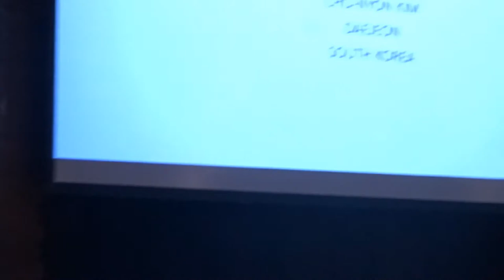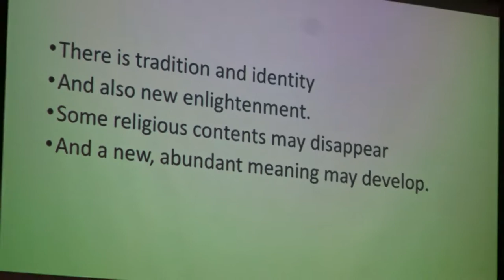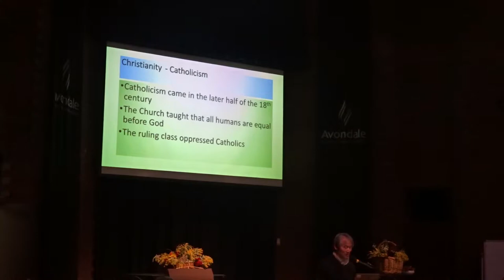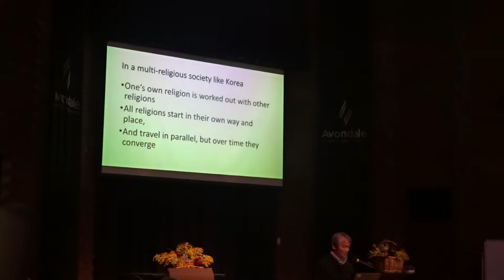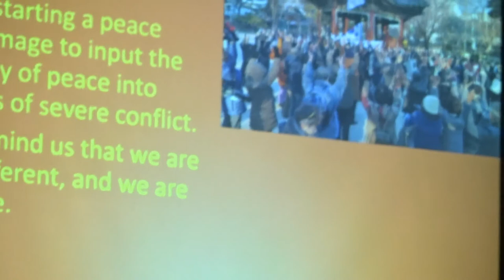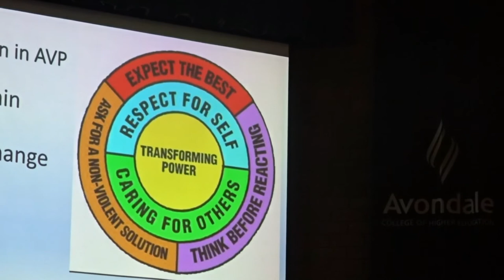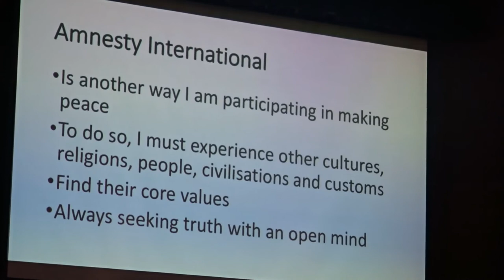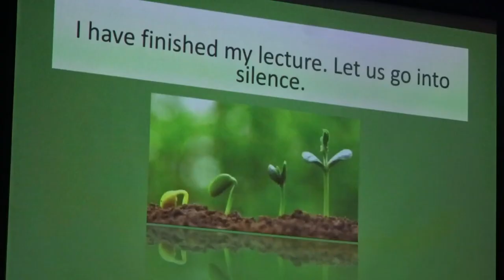2018 Backhouse Lecture - Cho-Nyon Kim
'An Encounter between Quaker Mysticism and Taoism in Everyday Life'

In the 2018 Backhouse lecture, 'An Encounter between Quaker Mysticism and Taoism in Everyday Life', Cho-Nyon Kim explores his spiritual journey in the Korean religious environment, in which Confucianism, Buddhism. Taoism and Christianity have all influenced cultural practice and been integrated into daily life. Cho-Nyon Kim is inspired by the life and thoughts of Ham Sok Hon, a prominent Korean peace activist and Quaker. He asks how we can live a simple life in a complex world. The Lecture was delivered on 9 July at Yearly Meeting 2018 at Avondale College, Cooranbong, New South Wales.

About the lecture series:

The Backhouse lectures were instituted by Australia Yearly Meeting of the Religious Society of Friends (Quakers) on its establishment in 1964.

They are named after James Backhouse who, with his companion, George Washington Walker, visited Australia from 1832 to 1838. They travelled widely, but spent most of their time in Tasmania. It was through their visit that Quaker Meetings were first established in Australia.

Coming to Australia under a concern for the conditions of convicts, the two men

had access to people with authority in
the young colonies, and with influence in Britain, both in Parliament and in the social reform movement. In meticulous reports and personal letters, they made practical suggestions and urged legislative action on penal reform, on the rum trade, and on land rights and the treatment of First Nations Australians.

James Backhouse was a general naturalist and a botanist. He made careful observa- tions and published full accounts of what he saw, in addition to encouraging Friends in the colonies and following the deep concern that had brought him to Australia.

Australian Friends hope that this series of Lectures will bring fresh insights into the Truth, and speak to the needs and aspirations of Australian Quakerism. The present lecture was delivered at
the Friends’School on 4 July 2016.